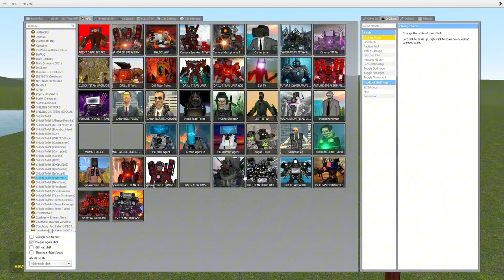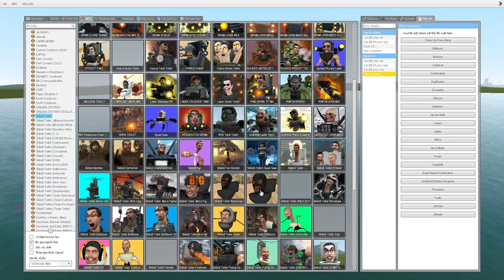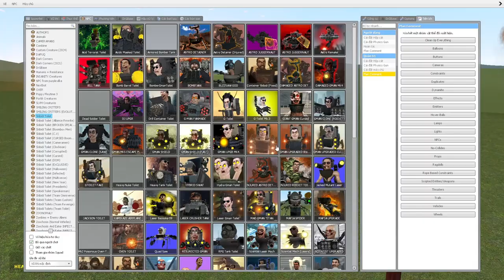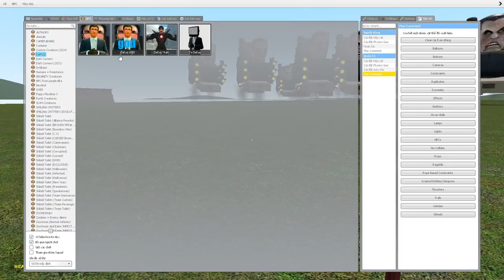skibidi toilet multiverse 324